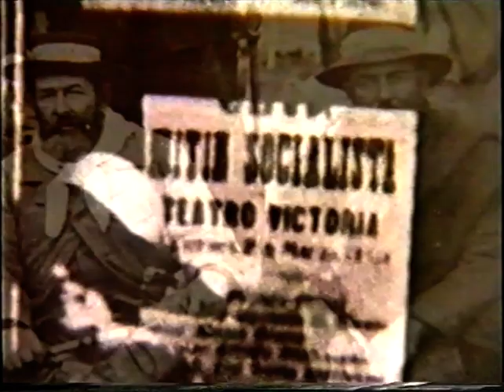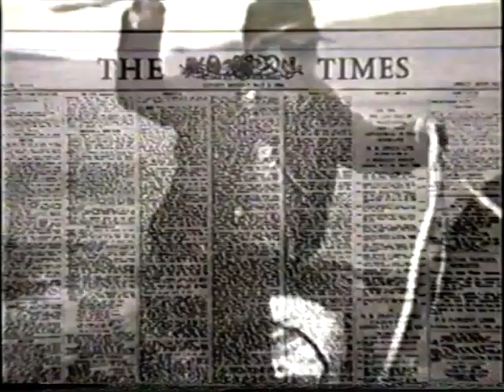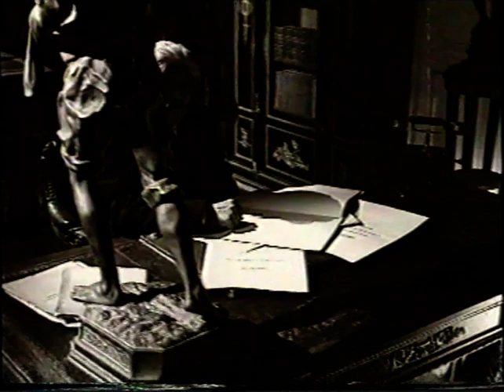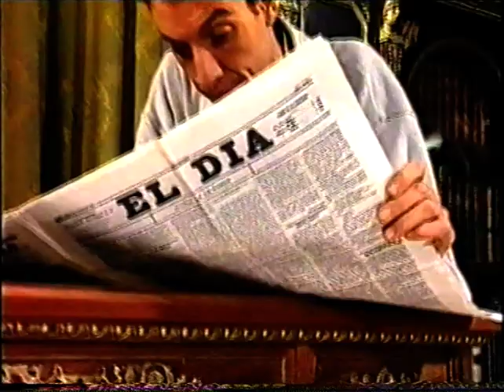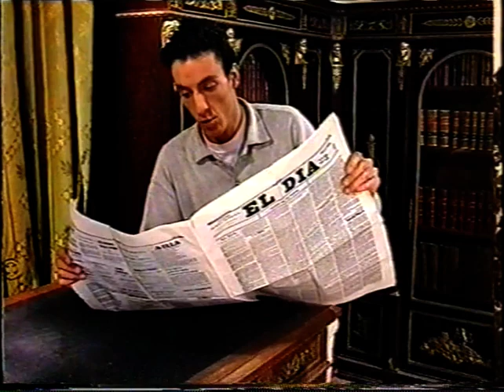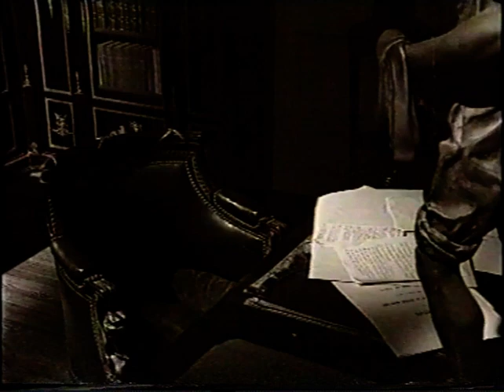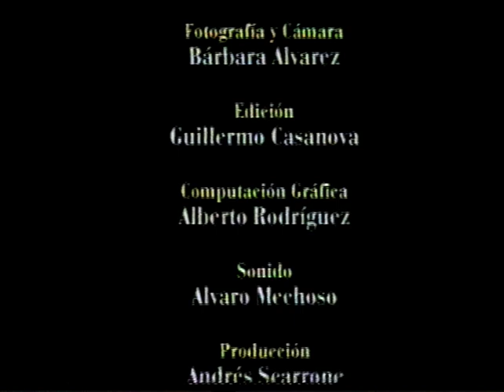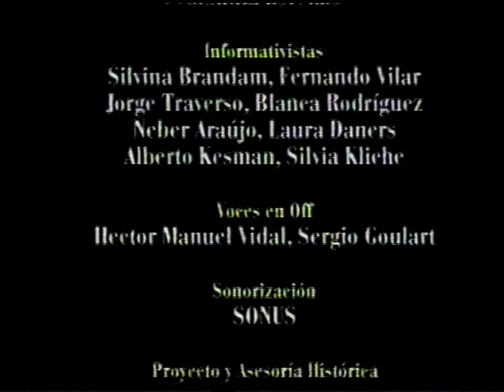El modelo batllista.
El modelo batllista. Serie Historia Reciente.
Recuperado desde DVD.